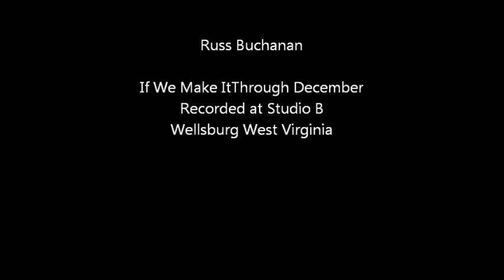If We MAke It Through December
one of my favorite Haggard tunesDescription